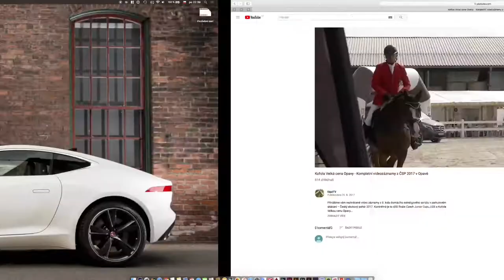Taktica VC Opava 145 2017